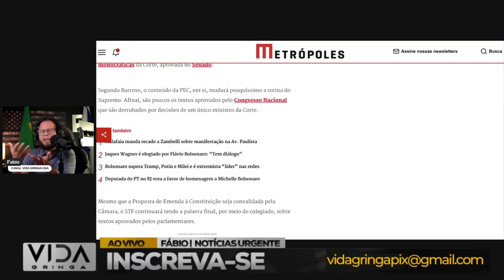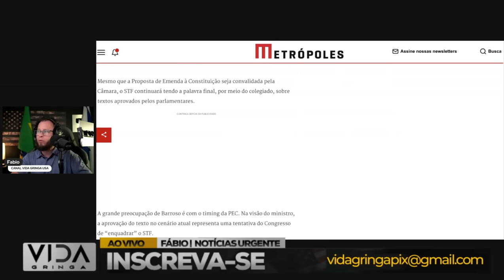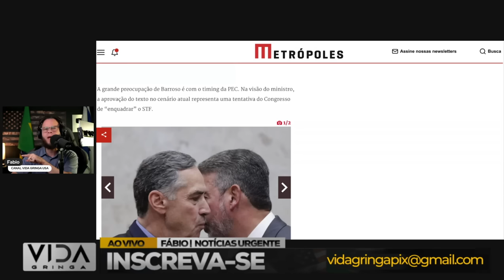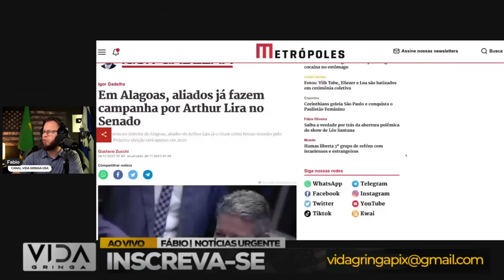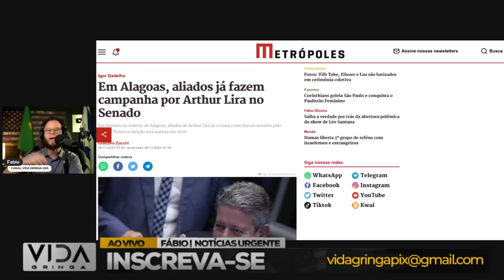Virada de Jogo‼️ "ELE CONFESSOU" ‼️ Quando Tudo Parece Perdido, Mas Não Está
🔄 Uma reviravolta épica está prestes a acontecer! Neste vídeo revelador, mergulhamos na incrível virada de jogo, onde um segredo, o medo da PEC é confessado, prometendo transformar completamente o rumo dos acontecimentos.

💡 Exploramos as implicações dessa confissão, desvendando como ela impactará as peças do tabuleiro e o cenário geral.

💬 Queremos ouvir seus palpites! O que você acha que essa confissão pode desencadear? Compartilhe suas teorias nos comentários e participe da discussão!